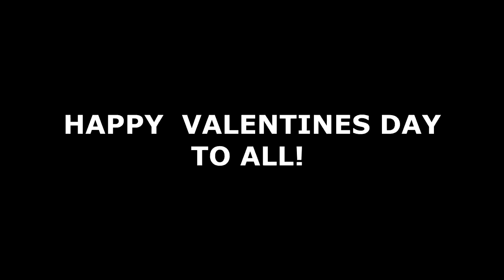EMOTIONAL TIME WITH HER HORSE!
DaybyDayVlogs
110 North Front Street - A3,
Suite #213
Belleville, Ontario, K8P 0A6
Canada